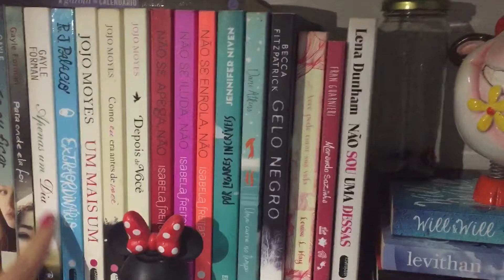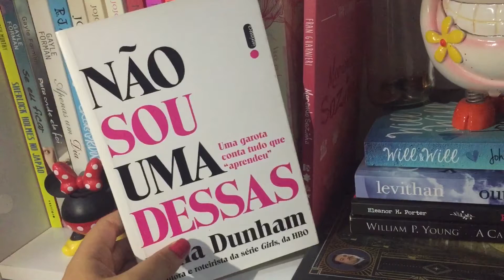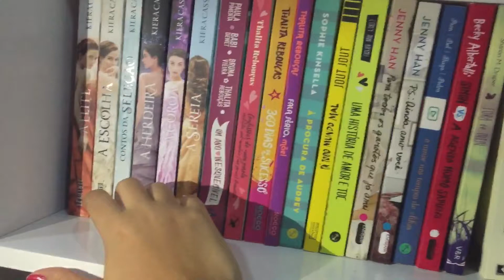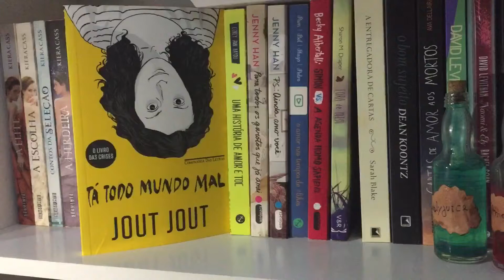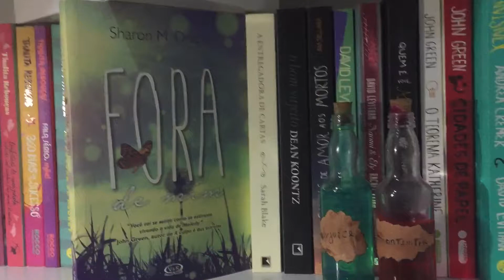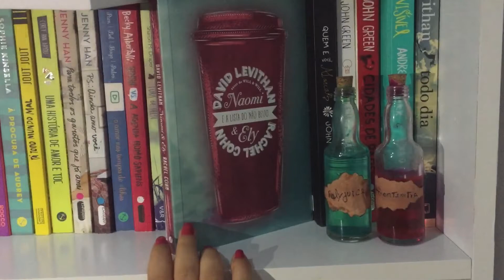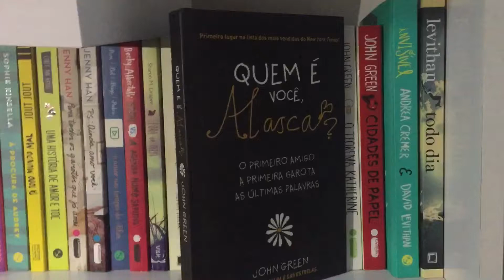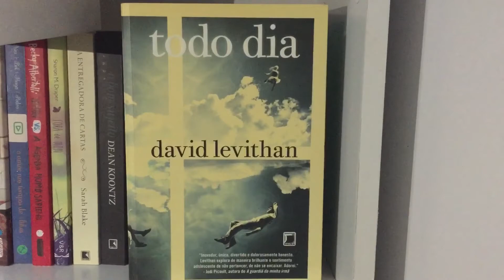Bookshelf Tour: estante de Brenda ( parte 1)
Neste vlog,  faço um tour pela estante de livros. Mostro os livros e falamos sobre eles.